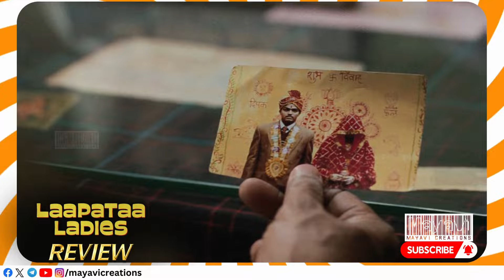Laapataa Ladies Review in Telugu | OTT Movie Reviews | Netflix Movie | Mayavi Creations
Laapataa Ladies Review Telugu
Laapata Ladies Movie Review Telugu
Netflix Laapataa Ladies Review Telugu
Telugu Movie Review Laapataa Ladies
Movie Matters Laapataa Ladies Review
Telugu Movie Reviews
Netflix Movie Reviews
Laapataa Ladies Review in Telugu
Laapata Ladies Telugu Movie Review
Telugu Review of Laapataa Ladies
Laapataa Ladies Movie Review (Telugu)
Movie Matters Laapataa Ladies Review (Telugu)
Laapataa Ladies Review by Mayavi Creations
Netflix Movie Reviews (Telugu)
Latest Telugu Movie Reviews
లాపతా లేడీస్ సినిమా రివ్యూ (Lapata Ladies Cinema Review)
లాపతా లేడీస్ మూవీ రివ్యూ (Lapata Ladies Movie Review)
లాపతా లేడీస్ ట్రైలర్ రివ్యూ (Lapata Ladies Trailer Review)
లాపతా లేడీస్ రివ్యూ తెలుగు (Lapata Ladies Review Telugu)
లాపతా లేడీస్ స్టోరీ రివ్యూ (Lapata Ladies Story Review)
లాపతా లేడీస్ యాక్టింగ్ రివ్యూ (Lapata Ladies Acting Review)
లాపతా లేడీస్ డైరెక్షన్ రివ్యూ (Lapata Ladies Direction Review)
లాపతా లేడీస్ మ్యూజిక్ రివ్యూ (Lapata Ladies Music Review)
లాపతా లేడీస్ సినిమా బాగుందా (Lapata Ladies Cinema Bagundaa)
లాపతా లేడీస్ చూడాలా వద్దా
లాపతా లేడీస్ రివ్యూ స్పాయిలర్స్ (Lapata Ladies Review Spoilers)
లాపతా లేడీస్ రివ్యూ కామెడీ (Lapata Ladies Review Comedy)
లాపతా లేడీస్ రివ్యూ యాక్షన్ (Lapata Ladies Review Action)

Instagram ID 👉 @mayavicreations
MY GEARS
my Mic 🎤
my Laptop 💻
my Tripod Mobile Tablet Stand
my Mouse Pad
my Lighting set